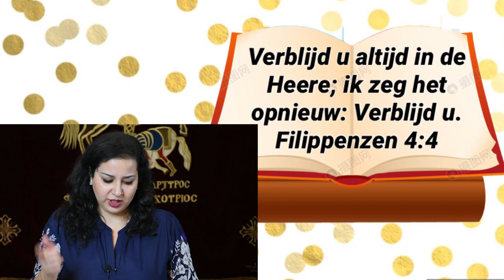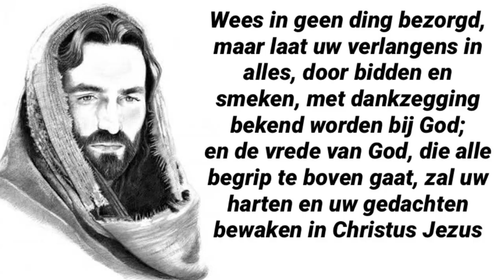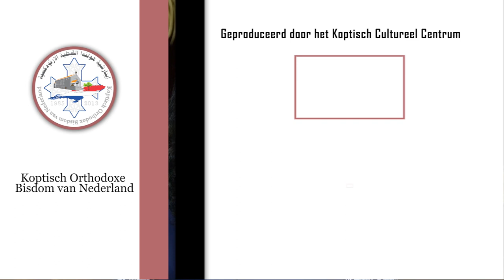“Het woord van het Leven” - Verblijd u altijd in de Heere; ik zeg het opnieuw: Verblijd u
“Aflevering 23 - Verblijd u altijd in de Heere; ik zeg het opnieuw: Verblijd u.
Filippenzen 4:4